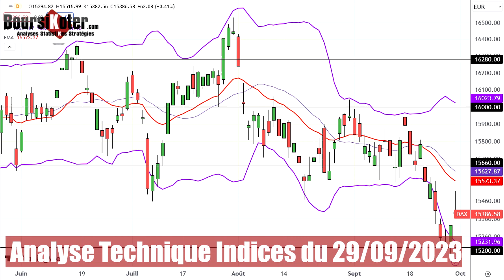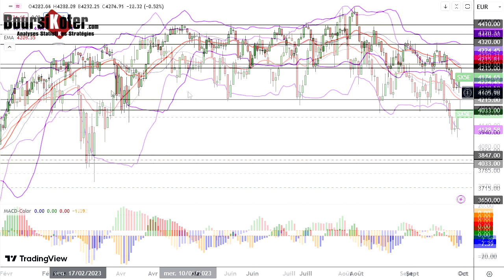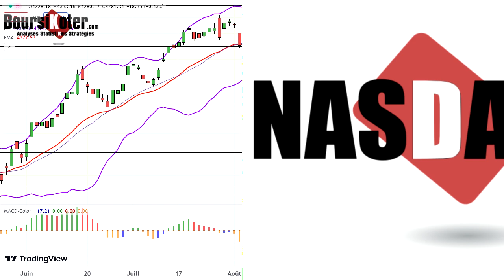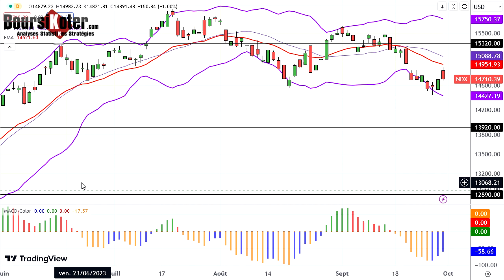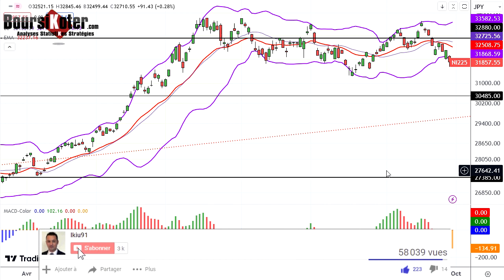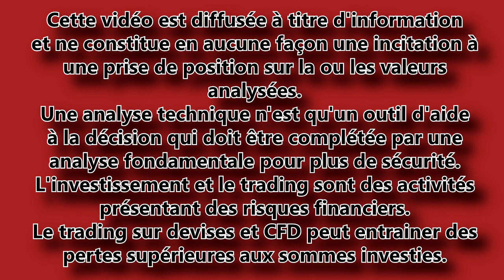Analyse technique Indices Mondiaux du 29-09-2023 en Vidéo par boursikoter